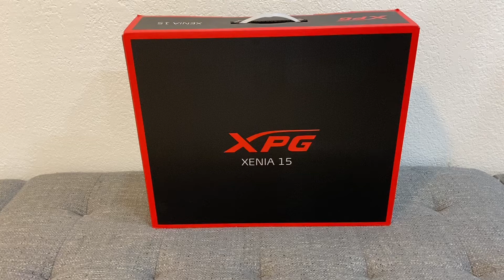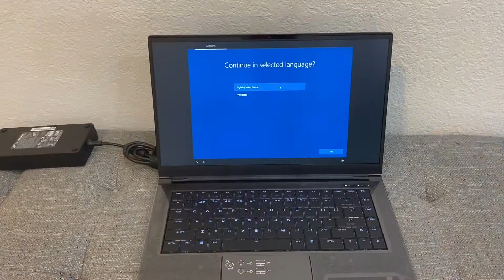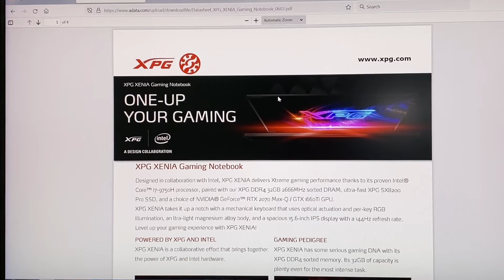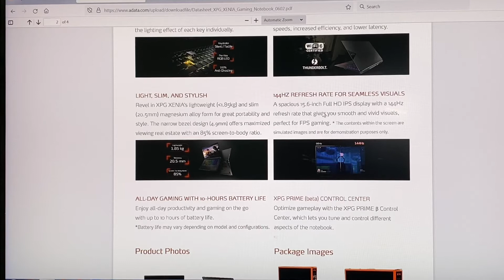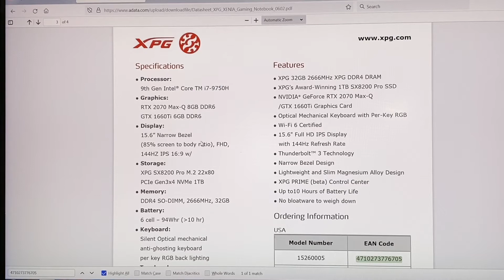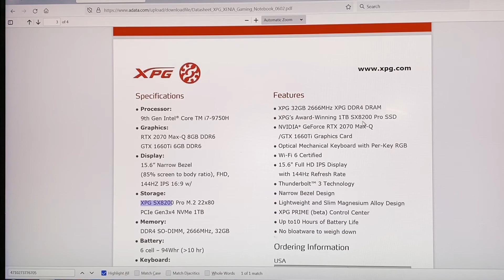XPG Xenia 15 - the best value gaming laptop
Adata XPG Xenia 15, UPC: 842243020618, PN: 15260005
i7 9th Gen, 32GB RAM, 1TB SSD, nVidia GeForce GTX 1660TI 6GB
15.6" FHD - 1920x1080x144Hz